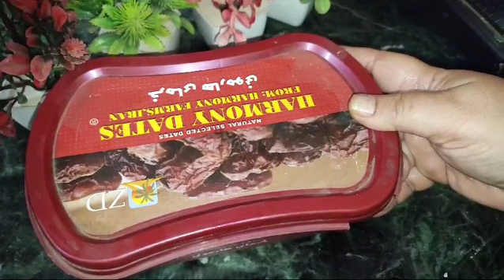# ब्रेड से बनी कुल्फी